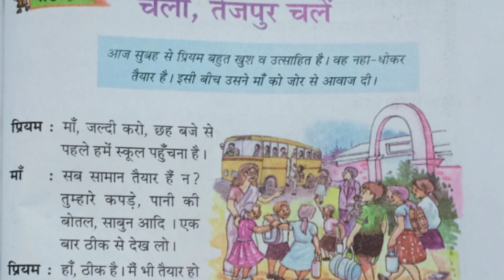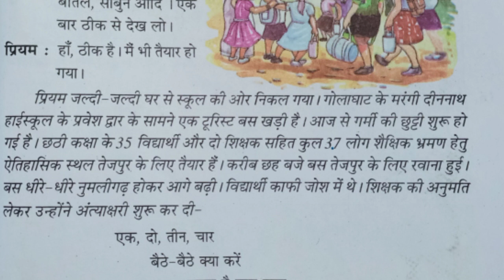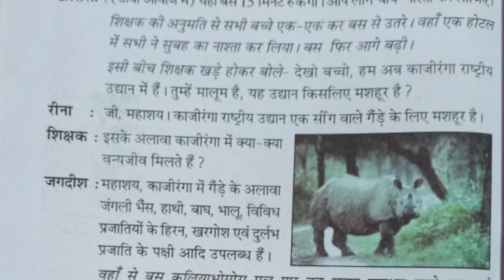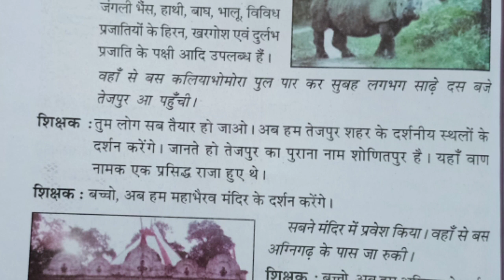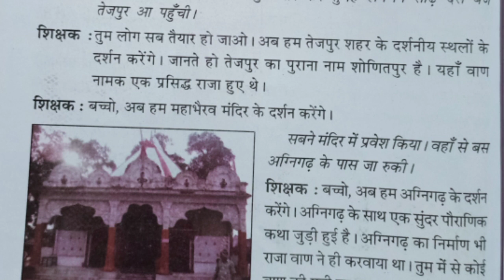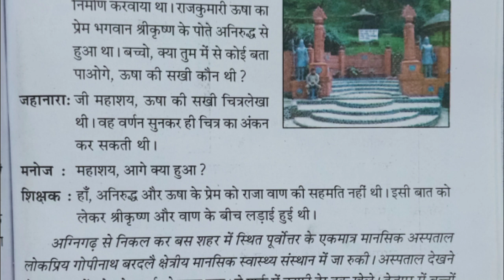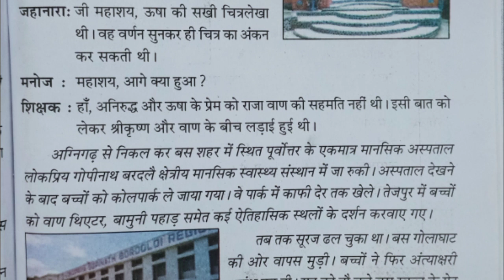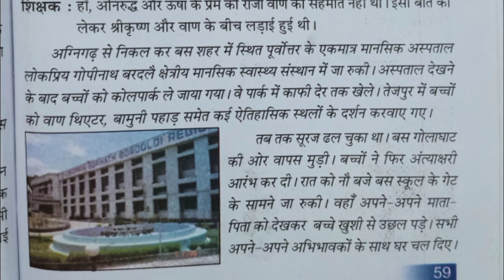चलो तेजपुर चलें ষষ্ঠ শ্ৰেণী অসমীয়া অনুবাদ || Chalo Tejpur chale class vi pallav bhag-1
মৰমৰ শিক্ষাৰ্থীসকল,
   আজিৰ এই ভিডিঅ'টোত আমি  चलो तेजपुर चलें নামৰ  পাঠটি হিন্দী আৰু অসমীয়া দুয়োটা ভাষাতে পঢ়িম । আশা কৰো তোমালোক সকলোৱে ভাল পাবা। যদি উপকৃত হোৱা,তেন্তে নতুন নতুন ভিডিঅ'ৰ বাবে চেনেলটো চাবছক্ৰাইবটো কৰিবা। ধন্যবাদ।

                                         Study Restfully